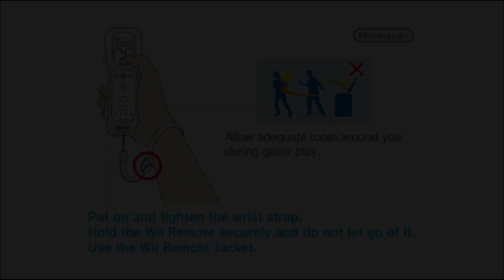Wii Party - Animal Tracker - SFRY Vs Guest C Vs 576 Vs Ms. Liz (Ep. 129)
4 players, 3 Wii Remotes